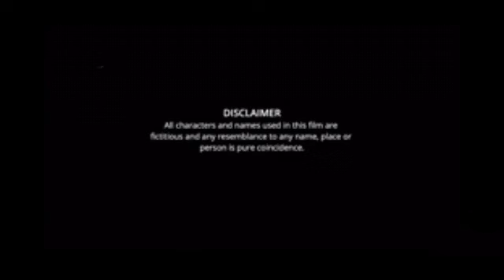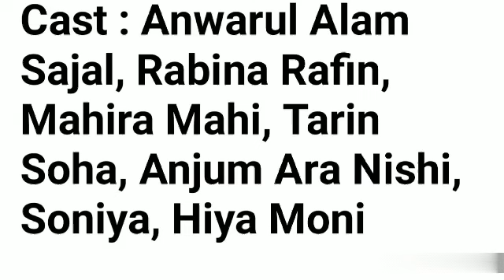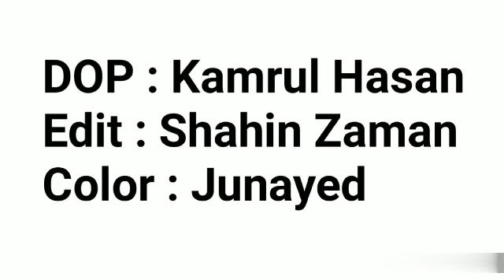Kalo Bou 3 Natok facts | Sajal, Rabina Rafin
Drama : Kalo Bou 3 | কালো বউ ৩
Script : Abdullah Jobayer and Md. Yeasin
Cast : Anwarul Alam Sajal, Rabina Rafin, Mahira Mahi, Tarin Soha, Anjum Ara Nishi, Soniya, Hiya Moni